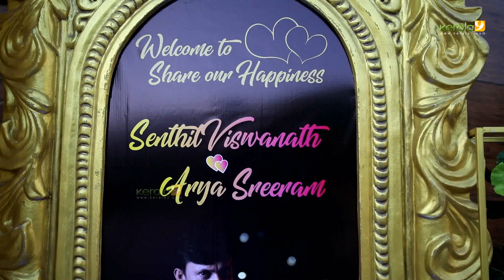Asianet Serial Sthreedhanam Actress Arya Sreeram Wedding Reception